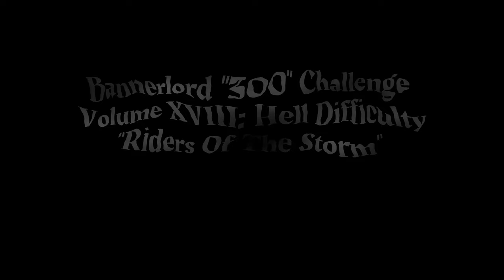Bannerlord "300" Challenge, Volume XVIII: Riders of the Storm. 300 Spartans Vs 2,000 Vlandians??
Heya friends, we're continuing with this series due to the constant requests and we take our war-hardened band of high level companions and family members(40+ strong!), and challenge foes in a narrow valley, somewhat similar perhaps to what the Spartans faced 2500 years ago against the Persians...  How far can we push these 'Spartans' in Bannerlord? Soon we'll see!

What prompted this series?

I get asked a lot in my campaign just how strong a small army can be in Bannerlord. So in this episode we take a fantasy trip into another world and time, taking a small breather from my death-match campaign to explore the potential of how strong a hand-picked army of 300 men in Bannerlord can be. This series will show ever-increasingly difficult challenges as I wander the map with my own "Spartans", deploying elite troops into advanced tactics in search of Glory. With some 45 companions and family members, many who are over level 40, we shake our shields and howl our war cries as the enemy closes in. Enjoy!

Our entire channel is dedicated to helping players improve their field command and if that's your desire, or just want to see huge, dramatic battles, you've come to the right place.

Any challenge where success is assured is no challenge at all.

My campaign is an extremely late-game campaign where I am resolved to give no peace to these scum Kingdoms attacking me - seven of the eight have been at war for years, with only Sturgia at a neutral stance. My family of warriors is now large though and with what remaining strength and valor we can must, we stand against the map of Calradia.

 Join me on this adventure if you like huge battles, the use of advanced tactical maneuvers and intense Bannerlord gameplay, and subscribe to my channel if you want to follow along. This campaign is very lightly modded:

I use four mods:
 Lord Retinue Uptier(Makes the enemy forces stronger, much less peasants and lower ranked troops)

Improved AI Troops(Also makes enemy lords and their armies tougher by giving them a higher daily xp rate. This means you'll routinely face armies with HUGE numbers of the highest tier units, sometimes four or five times the normal amount in vanilla Bannerlord)

 Death for all: This mod allows you to set the rate at which nobles die more often. I want both a harder challenging late-game but also a more realistic game. If you're cut down with a massive aserai two-handed axe, you shouldn't just be injured 99.9% of the time. It's a very customizable mod so you can just a little more death or set the death rate so high you get several deaths every battle. The number I often like is '10', some deaths but not a massacre of nobles...

I also use the Dismemberment Plus Mod: It's highly customizable and works seamlessly with the new beta(and versions back to 1.28). I thoroughly recommend it if you enjoy carnage!:

I've also used Realistic Battle Mod in the past and highly recommend it for Ai and battle realism BUT I find the pace too slow for my taste and the AI is actually rather predictable after a half dozen battles. Still I wanted to put a plug in for it here, it's a GREAT mod and highly configurable.

Much of the music and inspiration for this and other videos in the channel are inspired by Epic History TV - probably THE best channel on youtube(and the internet for that matter) covering the Napoleonic wars. With amazing work Epic History TV takes you through the dramatic and incredibly story of Napoleon covering all of his most famous battles. I HIGHLY recommend it.